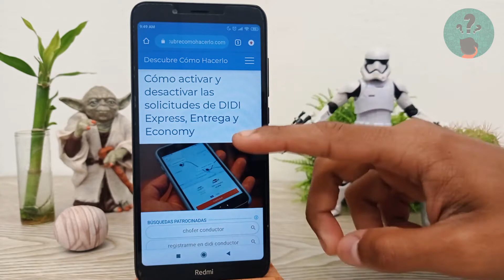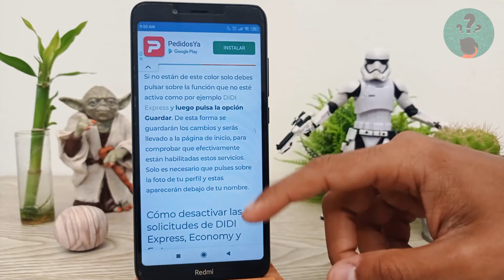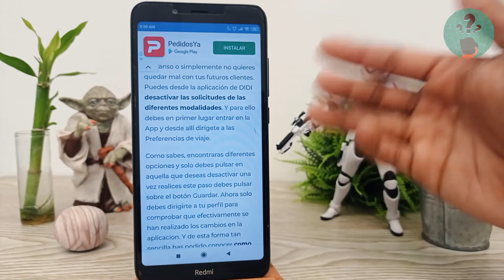Cómo Activar y Desactivar las Solicitudes de DIDI Express, Entrega y Economy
En este video descubre Cómo Activar y Desactivar las Solicitudes de DIDI Express, Entrega y Economy. En el Canal Descubre Cómo Hacerlo encontrarás el mejor contenido. ¡No te lo puedes perder!